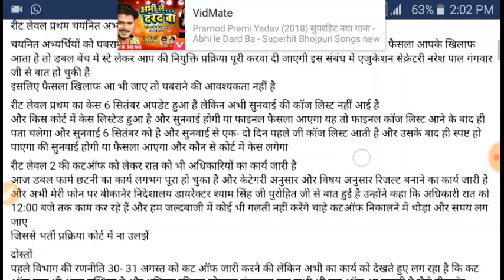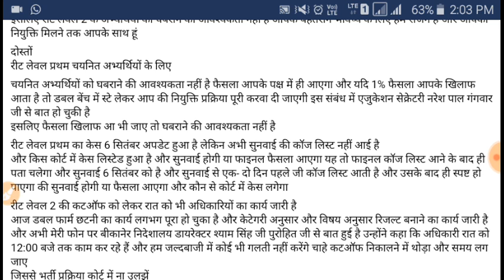Reet lavel 2 today news 2018 || reet level 2 cut off 2018 || reet level 2 result CUT-OFF MARK'S 2018